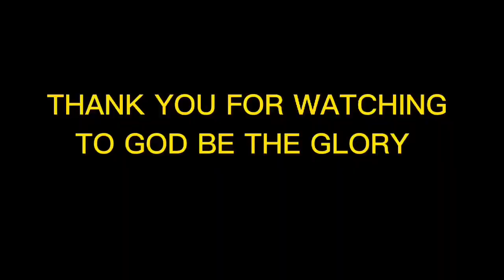underground river#natural beauty#atejoy721#maamflers